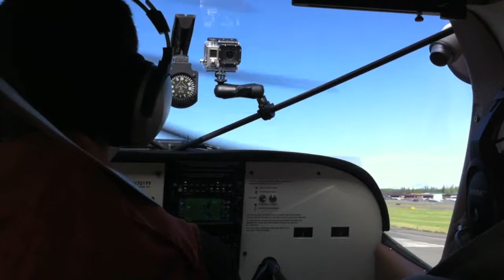The Heezens in Alaska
Harding Icefield flight with Brandon and Jess.